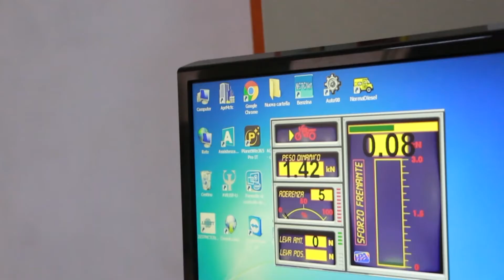Previsioni Meteo di Sabato 8 Agosto 2020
Previsioni Meteo di Feel Rouge Tv per Sabato 8 Agosto 2020 a cura di Sara Mancuso